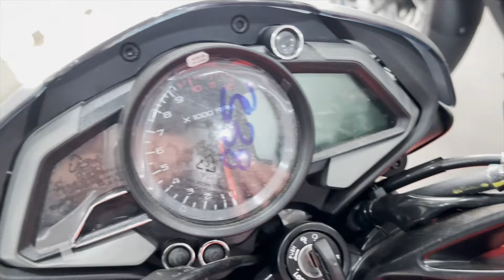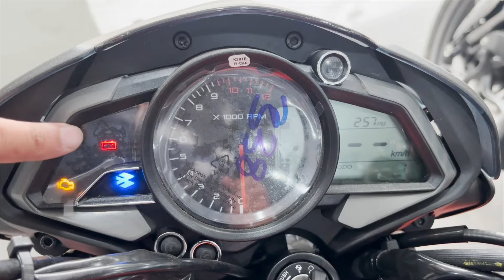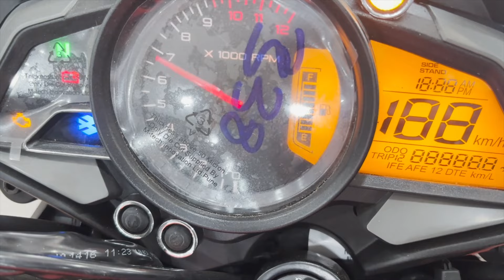2024 NEW Model Bajaj Pulsar NS 125 Twin Disc Update :- On Road Price , Mileage , Features Review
2024 NEW Model Bajaj Pulsar NS 125 Twin Disc Update :- On Road Price , Mileage , Features Review

bajaj pulsar ns 125 mileage test
bajaj pulsar ns 125 modified
bajaj pulsar ns 125 price
bajaj pulsar ns 125 top speed
bajaj pulsar ns 125 new model 2023 mileage test
bajaj pulsar ns 125 vs tvs raider
bajaj pulsar ns 125 cc
bajaj pulsar ns 125 new model 2023 price
bajaj pulsar ns 125 new model 2023 top speed

About this video- Dosto mene is video mai 2024 NEW Model Bajaj Pulsar NS 125 Twin Disc Update ka ek detailed walkaround review share kiya hai. Umeed karta hu 125cc Motorcycle lene ka plan agar aap kar rahe hai to ye video aapke liye useful rahega. video acha lga toh channel subscribe kr lena aisi or videos ke liye.
Global Bajaj - 8, INDER ENCLAVE, OLD, Rohtak Rd, OPPOSITE PILLAR NO 313, Peeragarhi, Delhi, 110087 Ph - 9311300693,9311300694

 / Motogarage

 Video Shooting Equipment's